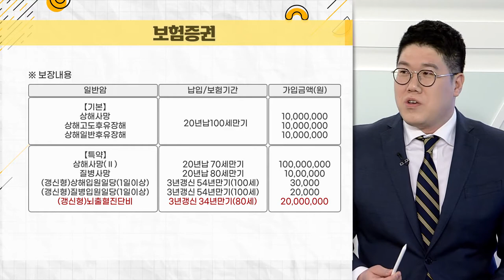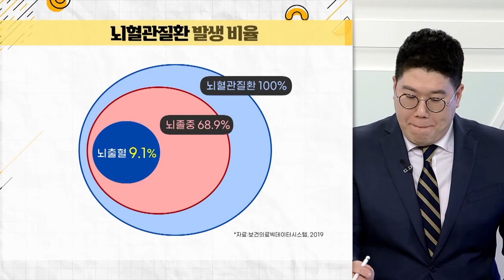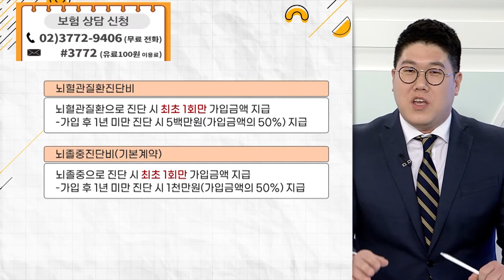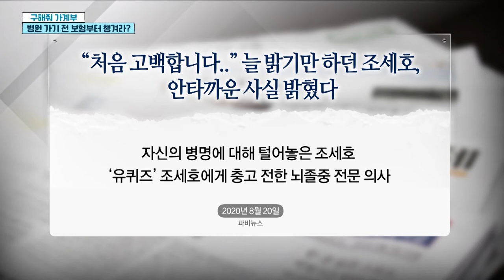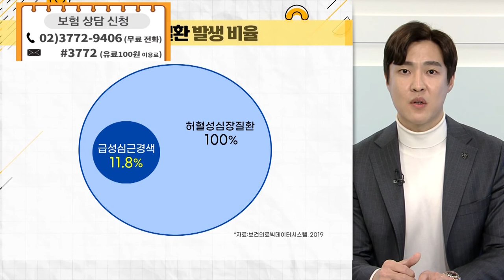뇌질환, 심장질환 보장 범위 알고 계세요?_구해줘 가계부 (20210406)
뇌질환, 심장질환 보장 범위 알고 계세요?